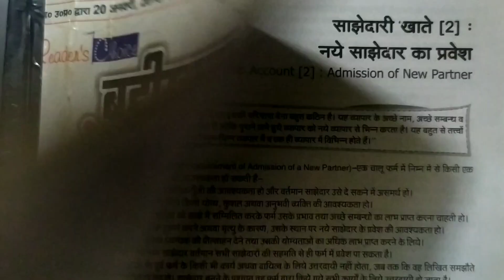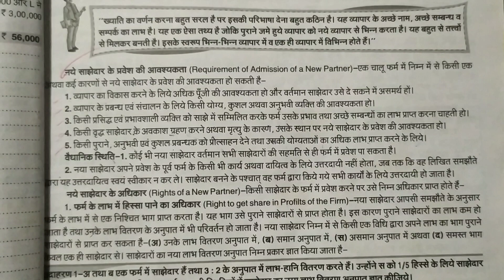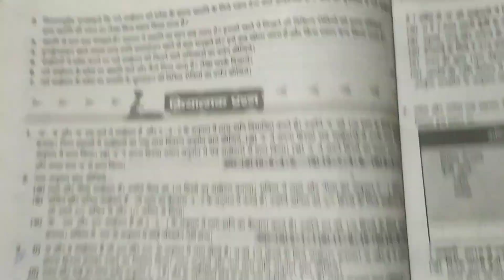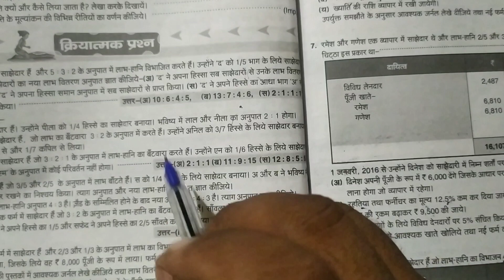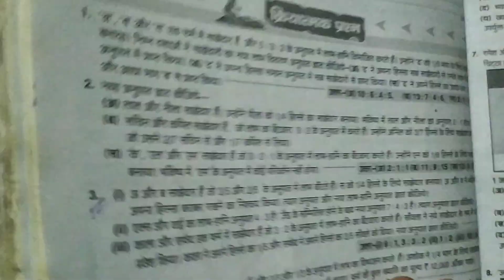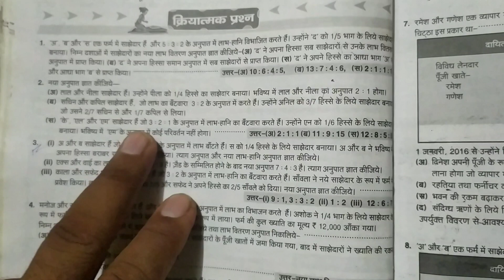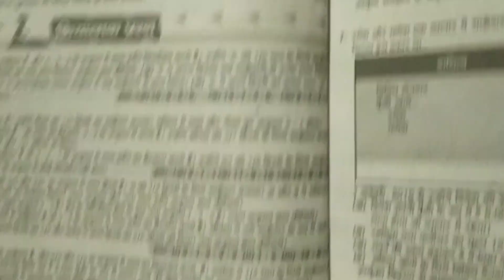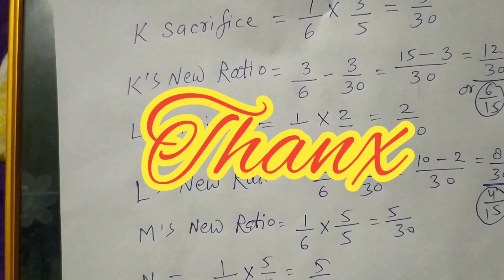नये साझेदार का प्रवेश, Chapter-2 कक्षा 12 नये लाभ हानि अनुपात की गणना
नए साझेदार का प्रवेश (Admission of a new Partner)